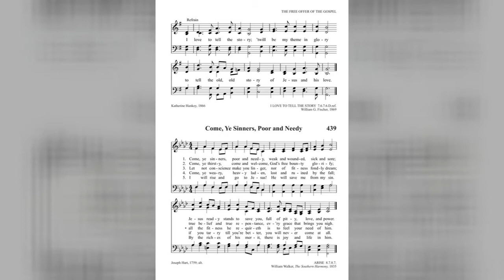Soul Sisters 1.1.2021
Come Ye Sinners. Luke 5:31-32, Romans 3:21-26; 1 Timothy 1:15.